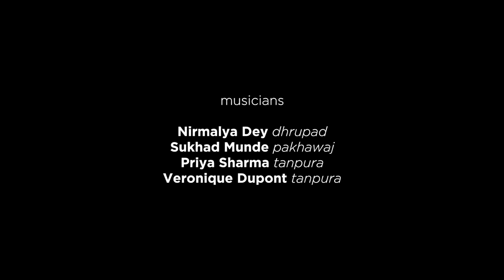Colours of Dhrupad | Pandit Nirmalya Dey | Raag Adbhut Kalyan | Music of India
darbarfestival | Adbhut Kalyan is an uncommon variety of Raag Kalyan - it is adbhut (‘of wonder’) due to the fact it omits Kalyan’s two most important notes - Ma and Pa.

Learn more about the music:

Nirmalya Dey is a master vocalist of the Dagarvani dhrupad, known for patient, meditative elaboration of some of North India’s oldest musical forms. He took advanced training from Zia Fariduddin Dagar, and regularly appeared with his guru on stage. Today he performs to acclaim and teaches at the Dhrupad Gurukul in Delhi.

Recorded at Darbar Festival 2013, at London’s Southbank Centre:
-Nirmalya Dey (dhrupad vocal)
-Sukhad Munde (pakhawaj)
-Priya Sharma (tanpura)
-Veronique Dupont (tanpura)